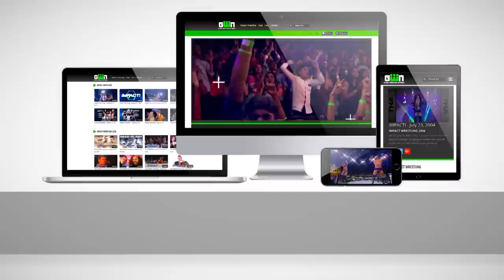James Storm Theme Song "Longnecks and Rednecks" and Entrance Video | IMPACT Wrestling Theme Songs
Longnecks and rednecks are my friends. Women and whiskey, make a perfect blend. You know I'm coming to your town, somebody pour... oh wait, we're supposed to be describing James Storm's entrance theme and video, aren't we? Sorry, got carried away singing along.

"The Cowboy" may be gone from IMPACT Wrestling, but you can relive the memories on GWN!